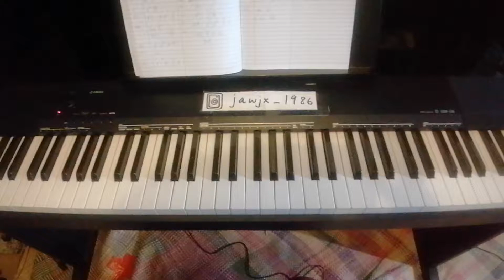5 Seconds Of Summer - " Easier " Piano Chords Tutorial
5 Seconds Of Summer - " Easier " Piano Chords Tutorial